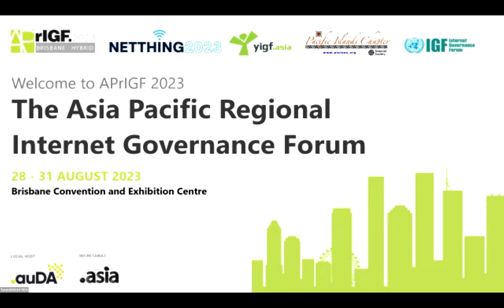APrIGF Parliamentary Track - From local to global: Setting the scene for the annual IGF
In the run-up to the annual IGF, this session intends to explore the regional perspective around the theme of the Parliamentary track at the IGF 2023 in Kyoto: Shaping Digital Trust for the Internet We Want.

✓ What is the current situation in the region as we witness an increasing lack of public trust around privacy, security, consumer and human rights protection?
✓ What are the main challenges that policymakers face to help shape a trustworthy digital space in the region?
✓ How can Parliamentarians best benefit from the regional IGF? What are they expecting from the annual IGF?

Speakers:
• Mr. Brendan Dowling, Australia’s Ambassador for Cyber Affairs and Critical Technology (onsite)
• Ms. Lefaoali'i Unutoa Auelua-Fonoti, Chief Executive Officer, Ministry of Communication & Information Technology, Samoa (onsite)
• Ms. Joyce Chen, Senior Advisor, Strategic Engagement, APNIC (onsite)

Moderator:
• Ms. Anja Gengo, Associate Programme Expert and NRIs Focal Point, IGF Secretariat (onsite)